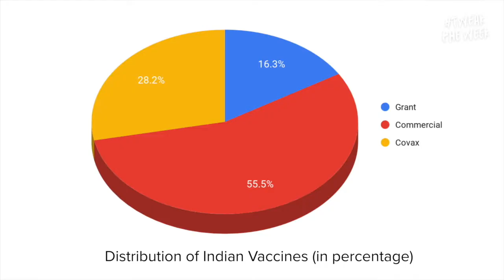Vaccine Diplomacy and Ugly Politics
India has set some records in terms of manufacturing Covid-19 vaccines and also undertaking the largest ever vaccination drive in history. However, there are bigger and more broader challenges in store. For starters, if we take India's population to be around 135 crore of which 100 crore need vaccination, it would take about two years to complete, if we go with the present pace of 2 crore vaccinations a week.

The challenges are obviously related to supply of vaccinations. The expectation was that we could generate up to 15 crore vials a month, but this number might still take up to 2 or 3 more months to achieve. Till such time, we need to go with the current pace only. Prime Minister Narendra Modi has refused to be drawn into a political tug of war around Covid-19 though Congress leader Rahul Gandhi came up with the argument that India should not export when it cannot meet its own requirements.

This borders on the facetious as India not only has international commitments under the UN charter but also needs to sell some of what its manufacturers are producing so that they can be viable. This is so because India is providing the vaccine free and has also capped the cost of the shot at Rs.250 at private clinics. Also, the numbers prove that the Opposition parties are merely raising a political issue where there is none. India has vaccinated more than 8.7 crore of its population till date and is hitting two crore a week. The total exports have been about 6 crore of which about half is part of its international commitments.

And what's wrong if India tries to help out its neighbours in the region - countries like Nepal, Bangladesh, Sri Lanka, Afghanistan and Pakistan? Is it that the China threat is over now and India doesn't need to mend its fences with its neighbours? Or should India go the way of Joe Biden who has suddenly decided to stop exports of raw materials required for making the life-saving vaccine? The pandemic has taught us that interdependence is the only way ahead for the world. So, for once the Opposition should stand with the government and create a conducive atmosphere, instead of just using every ploy to win elections.